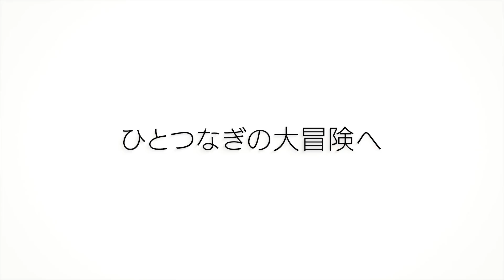ONE PIECE WORLD SEEKER